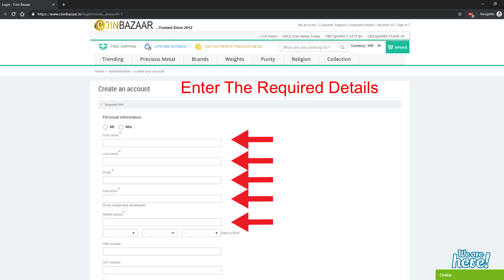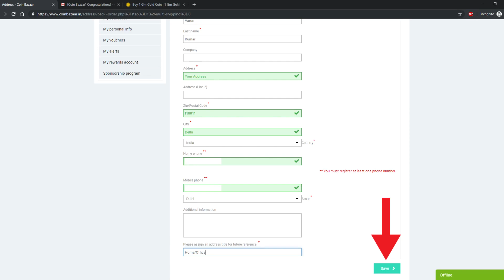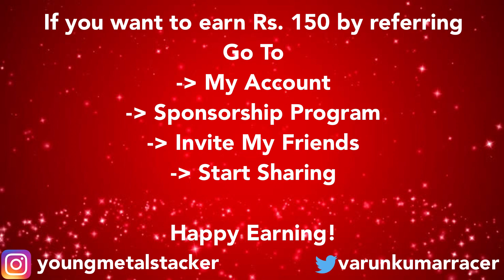CoinBazaar India Referral Scheme Part 2 - Get Free Silver & Gold Coins in India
1.Sign Up On CoinBazaar
2. Refer People
3. Once they place an order for Rs. 3000 or more get Rs.150 for free.

1. Twitter: @varunkumarracer
2. Instagram: @youngmetalstacker

Varun Kumar

The only Indian Bullion unboxer!

Music Credits